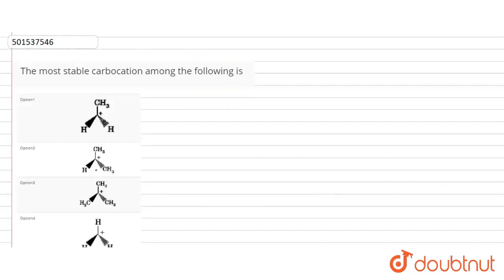The most stable carbocation among the following is | CLASS 11 | ORGANIC CHEMISTRY: BASIC PRINCIP...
The most stable carbocation among the following is
Class: 11
Subject: CHEMISTRY
Chapter: ORGANIC CHEMISTRY: BASIC PRINCIPLES AND TECHNIQUES
Board:CBSE

👉 Have Any Query? Ask Us.